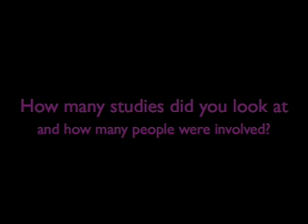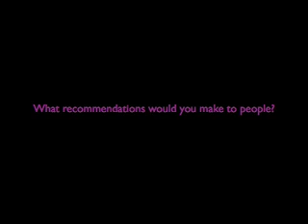Aspirin for forty somethings could cut cancer risk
Taking aspirin in your 40s could cut the risk of cancer developing later in life, according to research published in the Lancet Oncology .

In a detailed review of all the available evidence, Cancer Research UK scientists suggest that taking aspirin at an age before cancer begins to develop  and for at least 10 years  would maximise the drug's potential to prevent cancer.